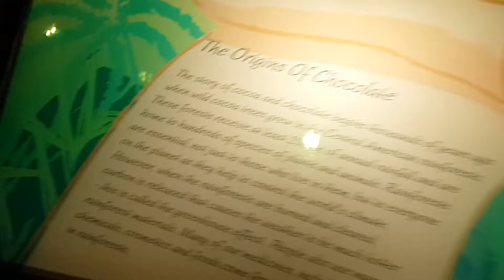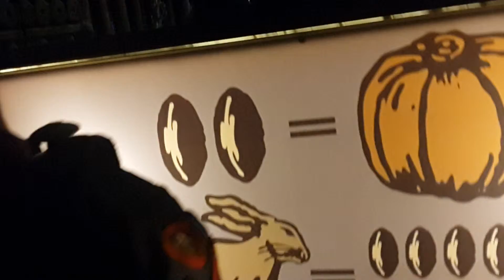Cadbury World - Birmingham - 7 June 2014 - Part 4